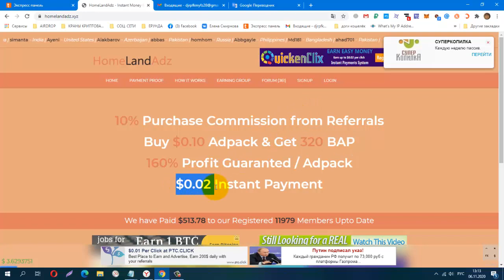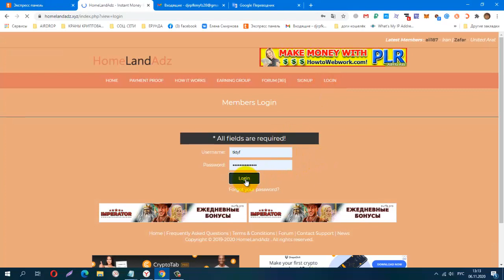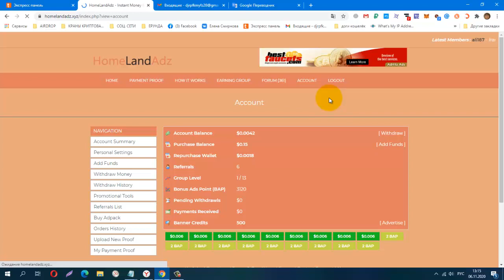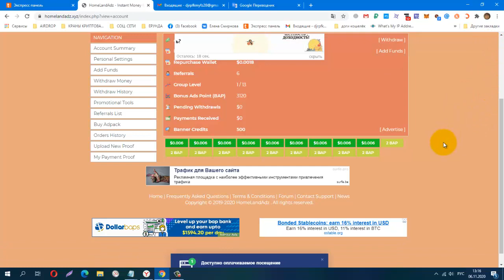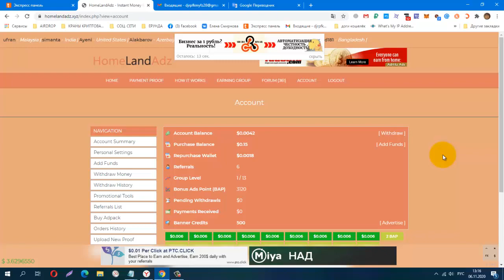СКАМ!!! HomeLandAdz из серии BAP поинтов! Adpack $0 10, Денежные ссылки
HomeLandAdz из серии BAP поинтов! Adpack $0.10, Денежные ссылки.
 вывод от $0.02
КОШЕЛЁК payeer.
Perfect Money (Перфект Мани).
обменник Magnetic Exchange
регистр.
постепенно будут добавляться новые краны.